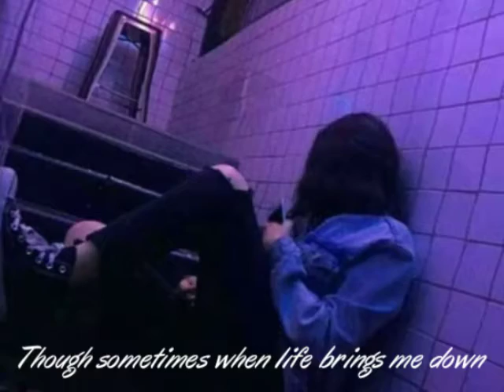I like you so much, you'll know it (Break Up Version) by Isabelle Cuevas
I like you so much, you'll know it
(Break up version) lyrics
By: Isabelle Cuevas

I like your eyes, you looked away when you pretended to care
You wore them more with her, I knew and I was scared
I let myself fall deeper but I was prepared

I liked your shirt, the one I gave you can't forget how you smell
But now on different shoulders hang the jacket I used to wear
But after all this time I wish you well from here

I loved you every minute, every second
Loved you everywhere and any moment
Always and forever was just for a moment
'cause I was not the one, I don't know how
I loved you 'til the last of snow disappeared
Missed you on the rainy days of the year
Never knew of pain like this but I've got to know
Thought I loved you so

I hate the way you let us go like it was all just nothing
I hate the way you hit the notes, but not the words I'm saying
I hate the little things like when I'm unaware
I still remember how we broke so perfectly

Time can heal my heart
Through the bad rainy days
I know that I will be okay

Loved you even if it was for a moment
Always and forever can wait for the time because
You were not the one, I know that now
In a world still full of life I see color
In a bit of time 'cause we deserve better
Always and forever when the right one comes because
Part of loving you is letting go
Part of loving you was letting go